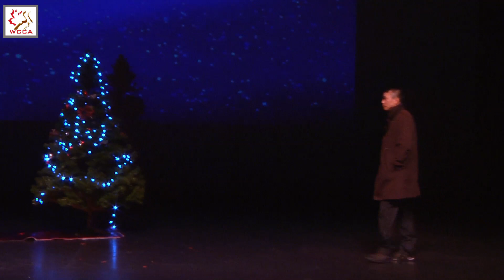红枫林TV -- WCCA2015春节联欢晚会 小品 来自星星的你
表演者: 周畅然、杨玲